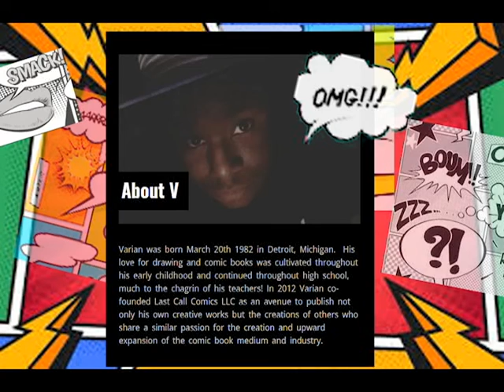the life of Varian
A video photo album of Varian thoughout his life. Included is a short video of him saying thank you. This means so much to us and we love all of you.